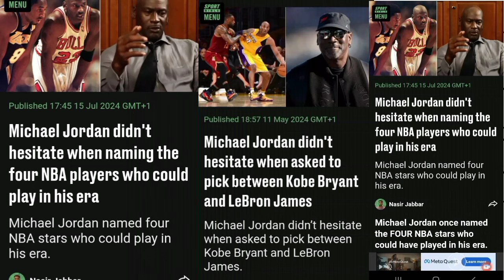Michael Jordan named four NBA stars who could play in his era.